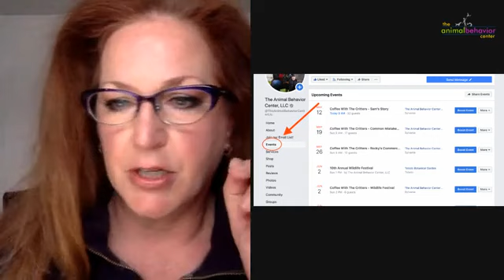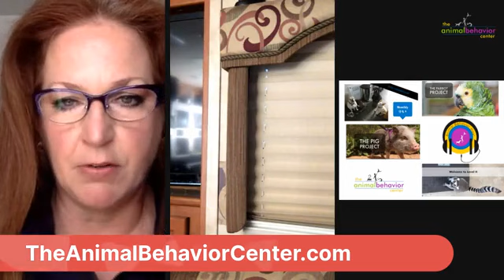Coffee With The Critters™ - With Jenn Hirakawa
In this episode, I talk with professional dog trainer, Jenn Hirakawa about canine search and rescue, human remains detection, Live finds and more. What a fascinating discussion and field of work. If you aren't following Jenn and her work, you're missing out. You can find her website at KawaFarms.com. Thank you Jen!

Jennifer brings over 20 years of local, national, and international experience in canine training, canine program management, and canine behavior.

In May of 2012, Jennifer retired from the US Army Military Police Corps after 23 years of service with the rank of Master Sergeant (MSG) in the US Army Military Police.  Jennifer’s military career included many postings and positions including over six years as a canine handler/trainer in patrol, narcotics and explosives detection. During Jennifer’s career she deployed multiple times for both short and long deployments (IFOR, SFOR, OEF, and others). She also successfully challenged the German National Dog Trainers Exam.

Jenn is the owner of Kawa Farms K9 Training. In 2012 after her retirement from the US Army, she began training dogs and humans to help them form a better human-canine bond.  Jenn has worked with all different breeds and temperaments; she has also worked and trained many disciplines and actively completes behavior consultations. She trains Service Dogs, working odor detection dogs, and dual-purpose canines.

Jenn launched into world of search and rescue in 2015.  Jenn is currently working K9 Moose in HRD, and K9 Gracie Bell in Wide Area. She is currently certified and has deployed dogs in wilderness HRD, responding to requests by various law enforcement agencies in and around the state of Iowa and has deployed with the Nebraska State Task Force.  She maintains current certifications with AERIE and SARDUS. Jennifer serves as an instructor with K9Senus teaching the human end of the leash and canine behavior in the cadaver dog program. She handles EDD and narcotics k9s for Merrill Detector Dog Services.

Coffee With The Critters™ is a weekly Facebook, live-streaming episode that takes place here on The Animal Behavior Center's Facebook page every Sunday morning at 9 am Eastern with exception to travel and guests. Each week we discuss topics in the field of the science of behavior and understanding behavior with animals from companion, zoo, wildlife ambassadors, and so much more.